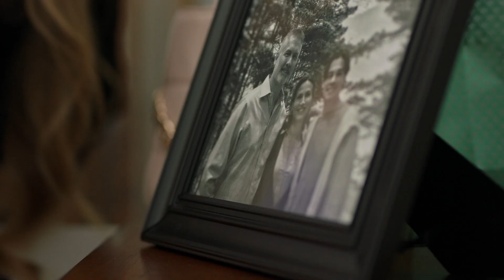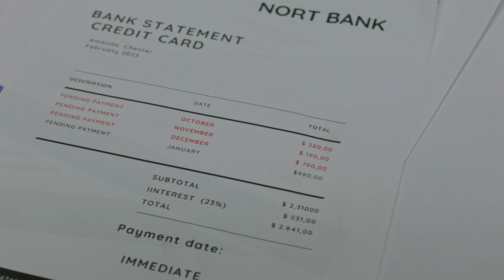How to Frame a Family | Official Trailer | A Tubi Original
When Amelia and her son Rex move to an opulent neighborhood, Rex is accused of something unthinkable, and Amelia must decide who to trust and protect.

Premiering on Tubi October 27th.